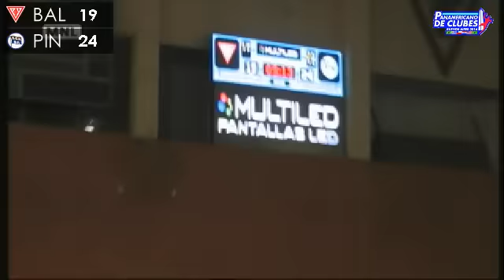PanClubesBA2016 F1: Ballester (ARG) vs. Pinheiros (BRA) - 2°T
Partido corrrespondiente a la jornada tres del Panamericano de Clubes Buenos Aires 2016. FemebalTV